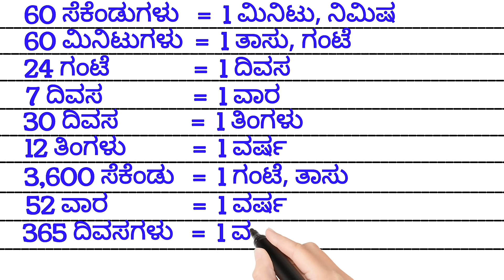kannada gk | spoken English kannada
Let's learn knowledge about time. Learn this common and most familiar thing. This video  makes learning easy and simple .😀👍
✔️Quries solved✔️
• Time
• Samaya
• spoken English
• English grammar
• Vocabulary

👍 So, I hope you enjoyed the video but if you want new video free to comment. 👍